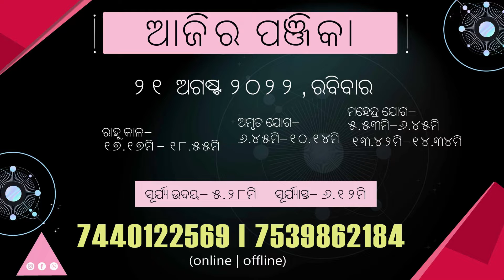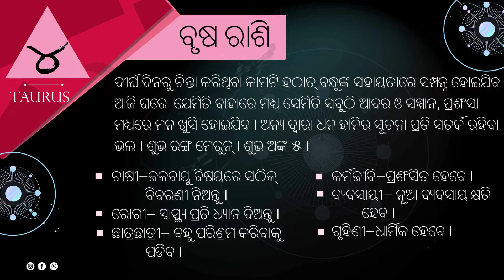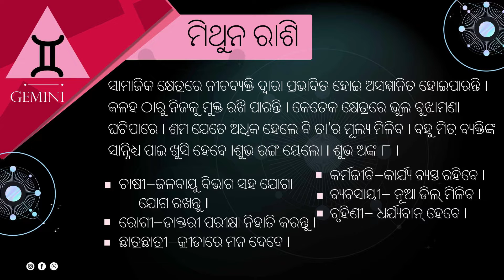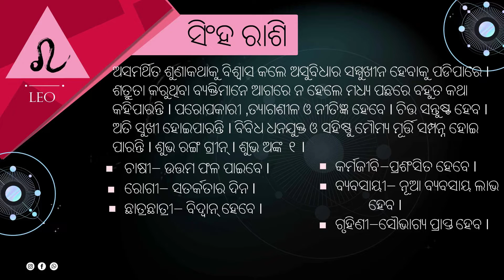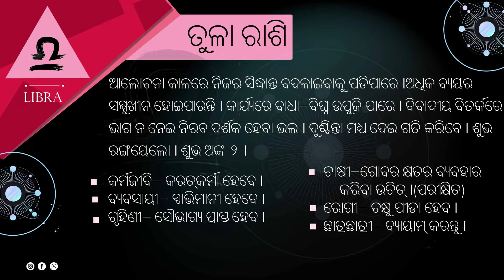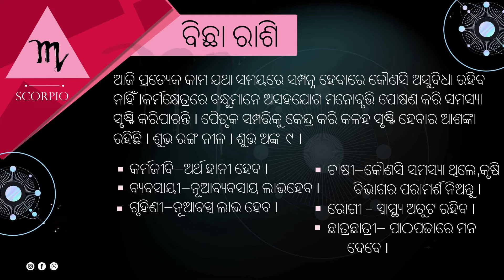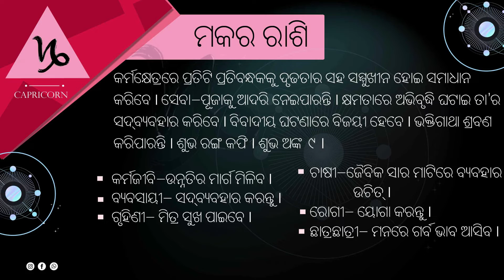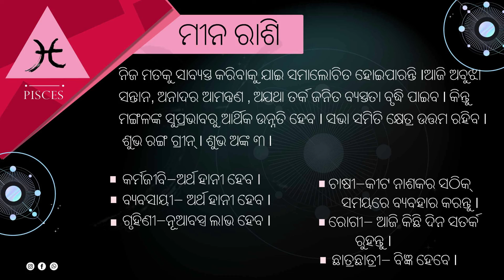21 August 2022 | ରାଶିଫଳ | Rashifal 2022 Upay | Astrologer Trinandan Mishra